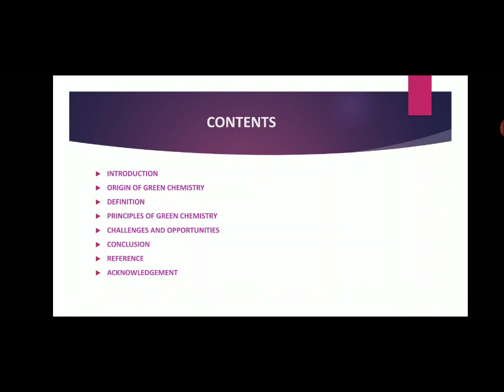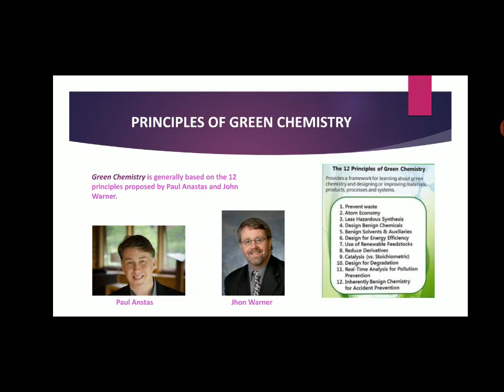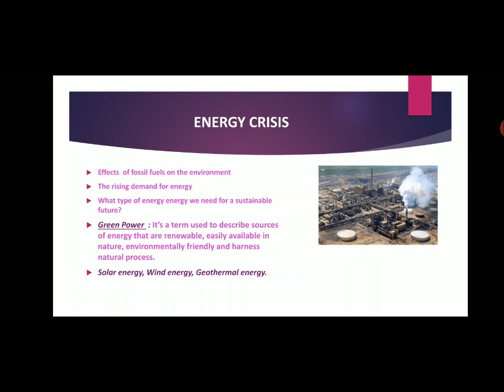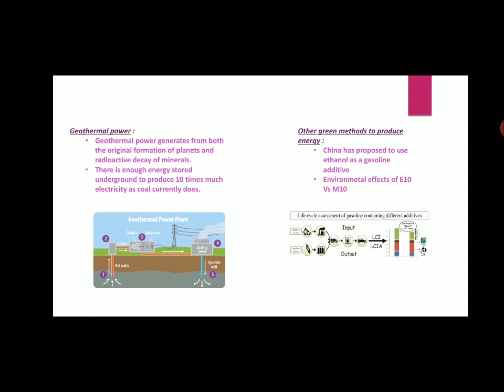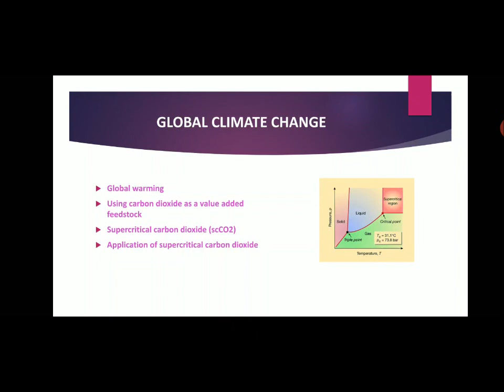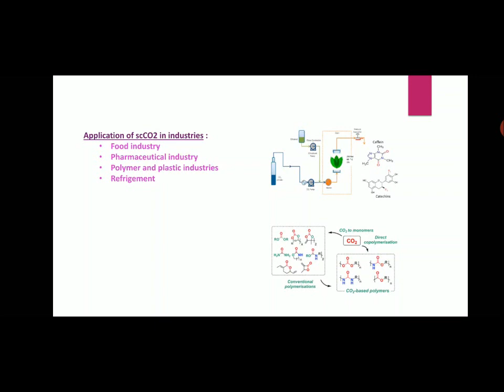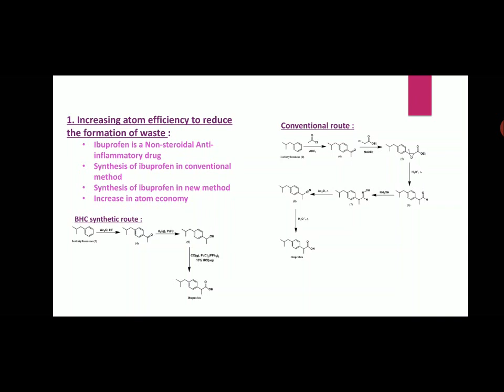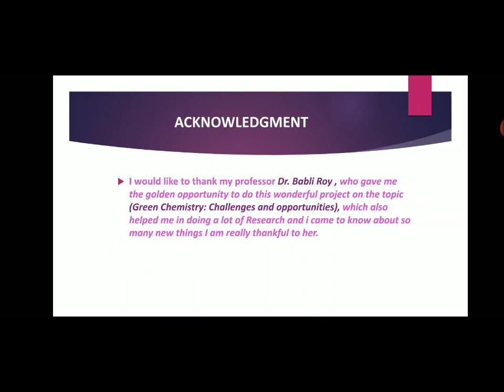Green Chemistry: Challenges & Opportunities# Presented by Chandramouli Das, 6th Semester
This presentation is on Green Chemistry and it's opportunities along with it's challenges !!
The presentation is created and presented by
Chandramouli Das
Semester-VI
Chemistry Honours
Department of Chemistry
Tufaganj Mahavidyalaya
Tufanganj Newtown
Cooch Behar
West Bengal